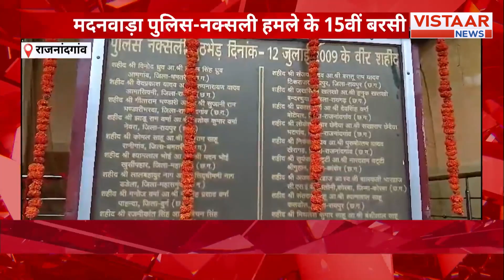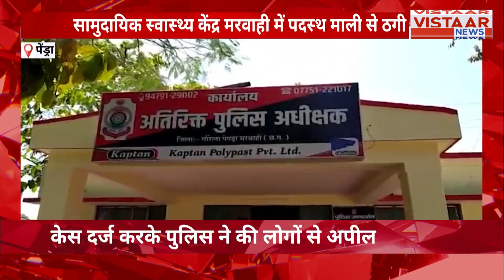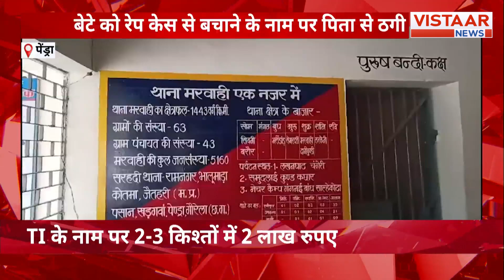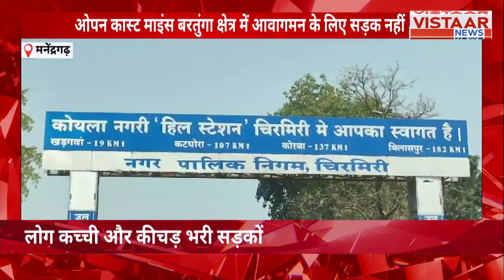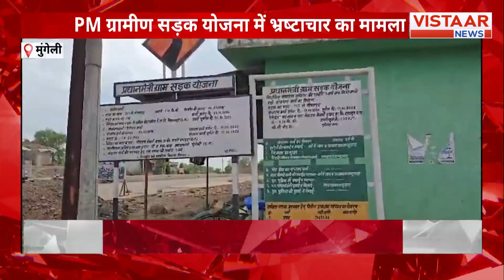CM Mohan Yadav ने की भोपाल की झीलों की तारीफ, Chattisgarh की मितानिनों को बड़ी सौगात , देखिए पूरी खबर